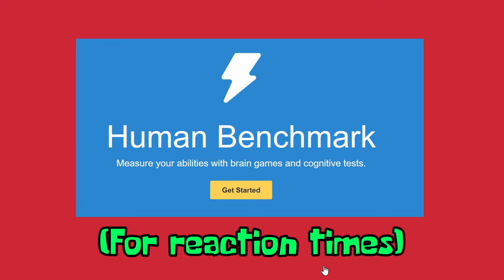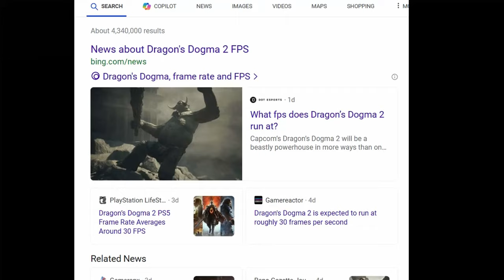Why Frame Rate is so important for gamers (in 2 mins)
Quickly revealing why people talk so much about Frame Rate.

0:00 frame rate
0:14 it gives you lightning fast reflexes
0:55 I accidentally beat world record reaction time
1:02 tracking targets is easier
1:16 It's just sweaty gamer stuff? No.
1:40 welp thats that

Essentially it's two things: It improves your reaction time and makes everything feel smoother. Smoother is important not only for competitive play but also just for normal gameplay too. Play a 30fps game for a few hours then switch to 60fps and you'll immediately see what I mean.